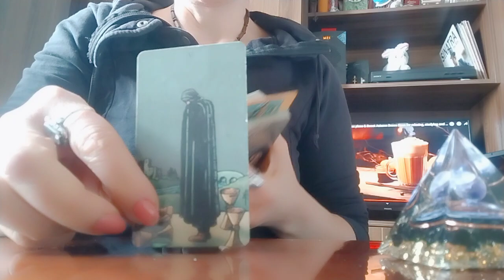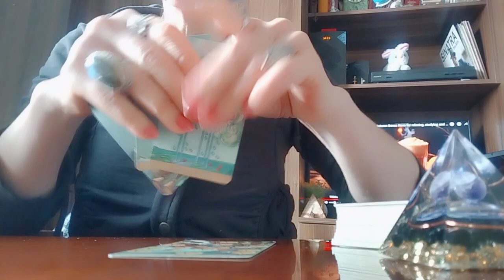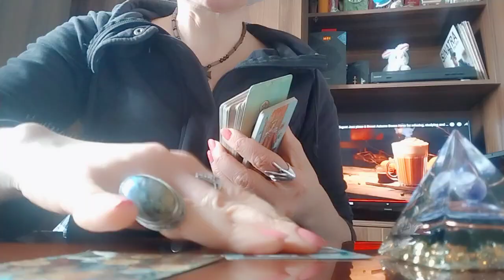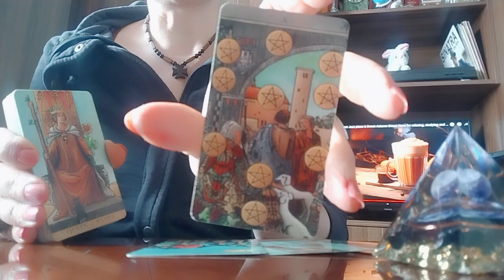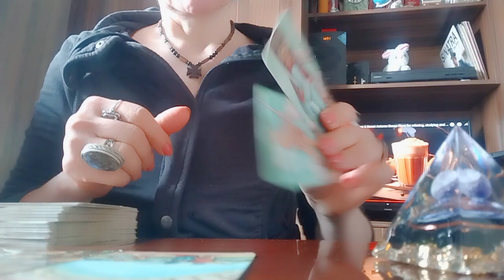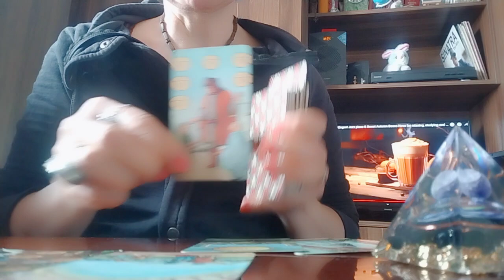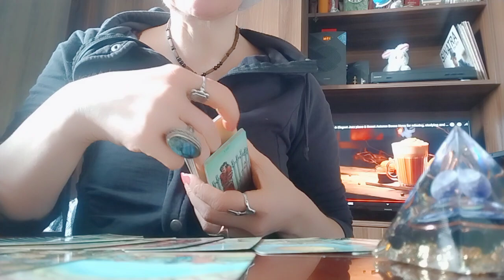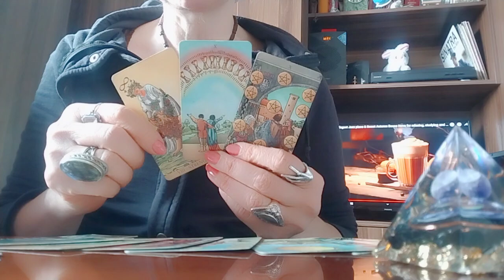როგორ გხედავთ ტარო დღეს? თქვენი განწყობა, მიზეზები და შედეგები!/თქვენი მომავალი🥰🌟✨🙏